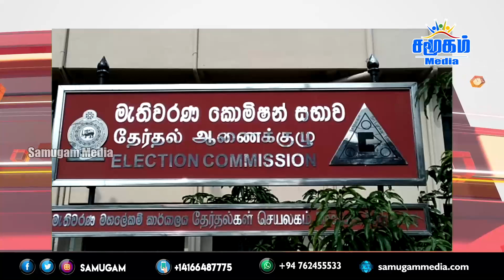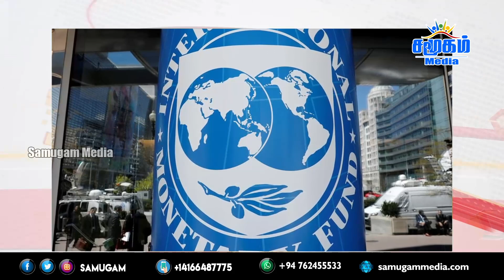இன்றைய தலைப்புச் செய்திகள் 08.03.2023 | Samugam Media News